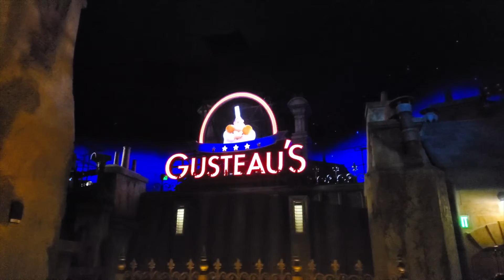Remy's Ratatouille Adventure in the France Pavilion at EPCOT | Magic Minute 54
We learn all about the newest attraction at the France Pavilion in EPCOT at Walt Disney World, Remy's Ratatouille Adventure!

~Remy's Ratatouille Adventure - New!~
*Attraction located in World Showcase at EPCOT
Feel like you’ve shrunk down to Chef Remy’s size for a 4D culinary adventure based on the Disney and Pixar film Ratatouille. When you’re small, life is a big adventure!
*Any Height
*All Ages

~A Recipe for Excitement~
In this 4D ride experience, join Chef Remy on a daring culinary caper that will captivate all your senses as you zip, dash and scurry through the bustling kitchen, dining room and walls of Gusteau’s famous Paris restaurant. C’est magnifique!